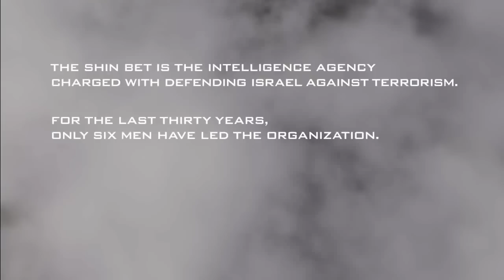The Gatekeepers - Official Trailer HD | Trailers | FandangoMovies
Charged with overseeing Israel's war on terror—both Palestinian and Jewish— the head of the Shin Bet, Israel's secret service, is present at the crossroads of every decision made. For the first time ever, six former heads of the agency agreed to share their insights and reflect publicly on their actions and decisions. The Gatekeepers offers an exclusive account of the sum of their success and failures. It validates the reasons that each man individually and the six as a group came to reconsider their hard-line positions and advocate a conciliatory approach toward their enemies based on a two-state solution.

Starring: Ami Ayalon, Avi Dichter, Yuval Diskin